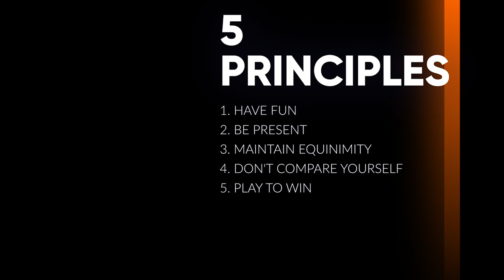Kawhi Leonard Mindset of a Champion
Kawhi Leonard is now a 2x NBA Finals MVP and Champion. In this video I'll share some of the main mindset principles I have seen Kawhi utilize to achieve this level of greatness.

⏰TIMESTAMPS⏰

0:06 What makes Kawhi different

1:12 5 mindset principles that make Kawhi great

1:18 Have fun

2:22 Be present

3:19 Maintain equanimity

4:57 Don't compare yourself

6:16 Play to win

7:18 Actions speak louder than words

7:29 Mindset principles recap